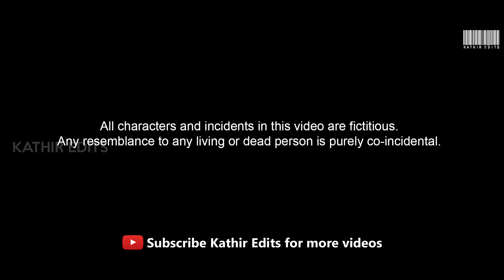Kollywood PUBG - Athisayam (Summer 2021) - Teaser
Watch Kollywood Triple T's - Thala, Thalapathy and Thalaivar, Kamal and Dhanush together in this teaser of Athisayam. More videos for PUBG are coming.